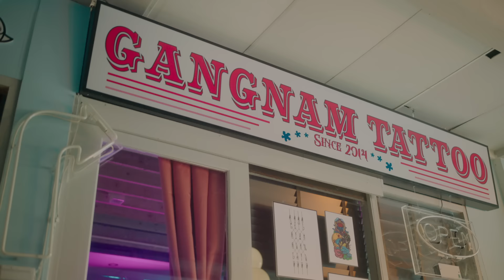"รอยสัก"แบบนี้ ลูกพี่เลยมาหา | GANGNAM CLINIC | EP.1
สักผิด สักพลาด อยากลบออก
กังนัมคลินิกช่วยได้  ด้วย Picoway Laser
นวัตกรรมลบรอยสักที่ดีที่สุดในยุคนี้ 😍

✅ลบรอยสักได้ทุกสี ทุกแบบ
✅จางลงตั้งแต่ครั้งแรกที่ทำ

สนใจลบรอยสัก สอบถาม-จองคิว ทักหาออนนี่ได้ที่ Line ID : @gangnamclinic